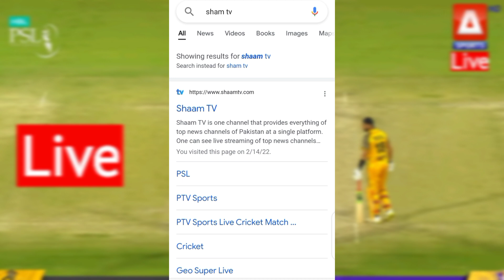PSL Live Match Today | Peshawar vs Quetta | 15 Feb | Ptv Sports Live | PSL Live Streaming 2022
psl live
psl live urdu commentary
psl live yesterday match
psl live streaming 2022